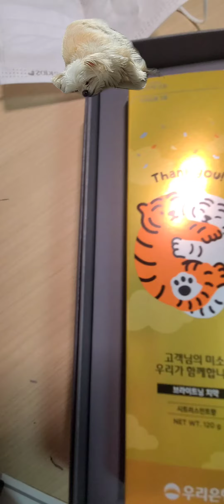아빠가 사주신 호랑이 치약 언박싱!!🐯🩶🤍💛🧡구독하기